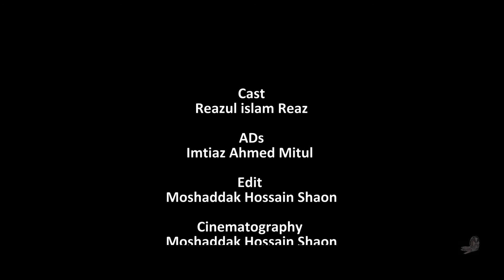Next || New Bangla short film || Horror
Next
|New Bangla short film
 Horror  2017 \
Cast Rezu
Edit: Moshaddak Hossain Shaon
Direction: Moshaddak Hossain Shaon